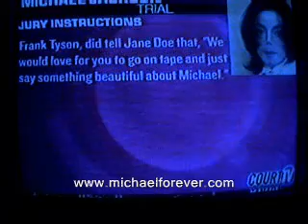Frank Cascio (aka Tyson) and his lawyer defend MJ 2